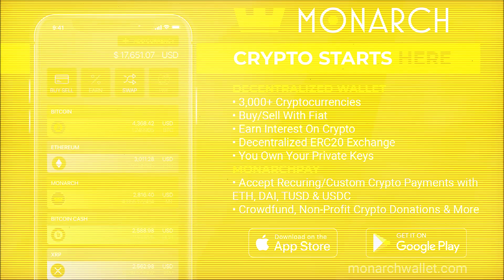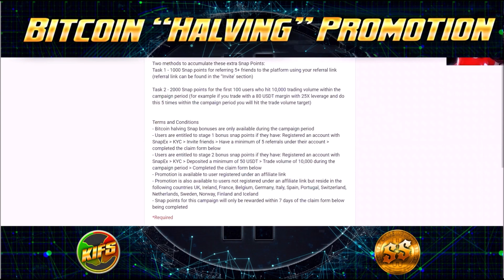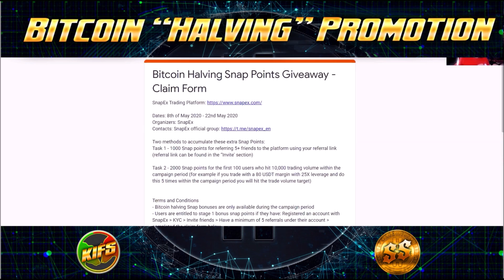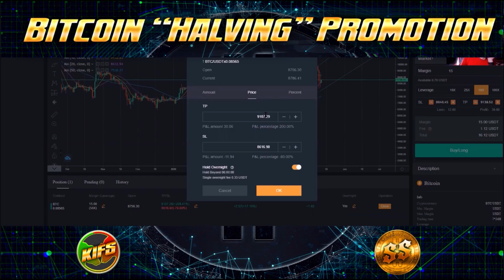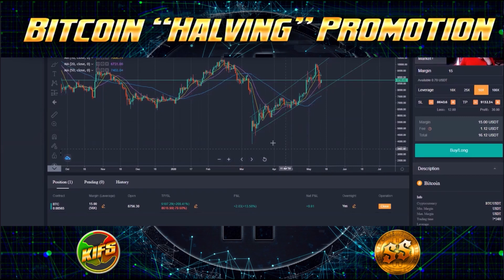Snapex Bitcoin Halving Promotion Announcement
SnapEx Trading Platform Low Fees Easy To Use  10x-100x Take Part In The Halving Promo Win Real $$$

Come join us on Telegram and check out our trading comp

BTC: 3KJj2n7ACt8uYcsrYPwpTXk9oAV6EMHTRN
ETH: 0x739a52CBdcE1Fd977550Aa0f99105E83Bc72e484
LTC: MGLnPcQoyR9DYTaRP2Ks98Vts6qnKvvkEw

Divi: D9aM6M7AJzEsM4FmRcTk7q8XGtyNFA55PY
BCH: qpwqdkwzzr78rff0wkx3vlrhaje6gd9pjqqg0gx72j